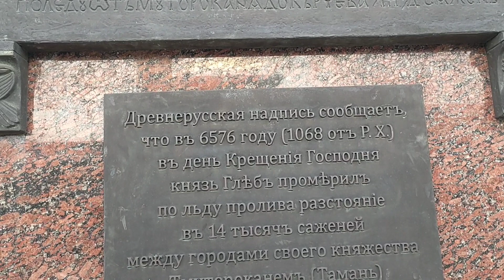Ночной Крымский мост, вид с моря. Керчь. Это что-то невероятное.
❗СТРАНИЦА ВК, КАНАЛ В ЯНДЕКСДЗЕН и КАНАЛ В TELEGRAM!